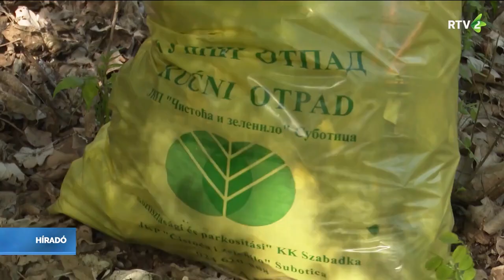Szervezett takarítás a Szabadka környéki erdőben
Ismét nagy mennyiségű szemetet gyűjtöttek össze a hétvégén a Szabadka környéki erdőben. Számos önkéntes vett részt az akcióban. A tisztítás mellett a figyelemfelhívás volt a cél, hogy az erdők fennmaradása érdekében a polgárok ne hagyjanak szemetet maguk után.